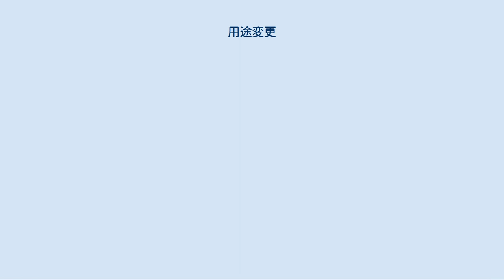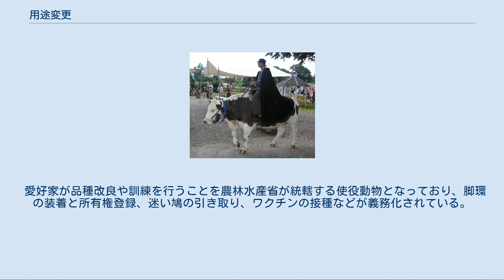用途変更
用途変更（ようとへんこう）は、使用者が使用する対象物を当初の用途から他の用途へと変更することである。
 不動産、動産を問わず、関連法規によって用途が定められている場合がある。
 これに反すれば違法となる場合もあるし、用途外使用の手続きを必要とする場合、用途変更の手続きを必要とする場合など、対象物と関連法規により扱いは様々である。
 本項では主に日本での事例について述べる。
 建築基準法では、建築物が、居住用や文教用、医療福祉用、商業用、工場用といったいずれかの特定用途のために建てた建築物を他の用途へと変更することを指す。
日本でのこのような場合には通常、新築と同様に法令に基づく建築確認や完了検査の手続きが必要となり、当該地区で認められていない用途へは変更が許されない。
 耕作放棄地を、農地から山林などへその用途を変更する場合には市町村等の農業委員会へ用途変更を申請することになっている。
 家畜は繁殖用や乗用など、その用途が定められており、用途の変更には一定の手続きが必要である。
 ウマの例でいえば、農用、乗用、競走用などに大別されている。
競走用馬を乗用に変更すると用途変更となる。
これ以外にも、競走馬が引退する場合に乗馬用や繁殖用にウマの用途を変更する場合などにも用いられる。
 乗用にされるウシ ヒトとのかかわりにおいて、動物はその用途により、 などに分類することができる。
 多くの家畜品種は、特定の目的に適うように品種改良を受けており、生まれながらにして用途は定まっている。
たとえば、乳用牛であるホルスタインを乗用とするために生産する者はいない。
 一方、家畜化されていない動物の場合、たとえば一般に野生状態のゾウには生まれながらの用途というものは存在しないが、展示用、あるいは乗用や軍用に捕獲された結果、「用途」が生じる場合がある。
 はじめから複数の用途を前提として生産される家畜もいる。
合鴨農法のアイガモは農用に供された後、食肉用となる。
スペイン文化圏には闘牛専用のウシ品種があるが、闘牛で殺された牛は食肉用となる。
絹を採った後のカイコは餌として家畜に与えられたり、ヒトの食用になることすらある。
 しかし、様々な事情でこうした本来・当初の用途から、別の用途に転用となる場合がある。
 たとえばレース用の伝書鳩を卵用にしたり、観賞用のコイを食用にしたり、展示用のイルカを軍用にすると、本来の用途が変更されたことになる。
 法令や組織の定款に基づいて登録・管理される動物では、その用途が変更になる場合は所定の手続きが求められる場合がある。
 使役動物が調教や馴致によっても望ましい働きが見込めない場合や、加齢や疾病によって本来の用途に適わなくなった産業動物や使役動物は、当初の用途から退くことになる。
多くの場合は他の用途にあてられることになるが、それが肉用や皮用（或いは研究用）である場合、それはその動物にとって死を意味する。
 以下に日本での家畜に関する実例を述べる。
 イヌの場合、日本では身体障害者補助犬法によって身体障害者補助犬(盲導犬、聴導犬、介助犬)の規定があり、指定団体による認定を要する。
 つまり、現に身体障害者の介助に用いられているイヌであっても、法の定める認定を受けていなければ、そのイヌは「身体障害者補助犬」ではない。
 ただし、同法では、認定と取消だけが定められており、たとえば仮にあるイヌが盲導犬を引退して愛玩用になる場合でも、 手続き的には身体障害者補助犬の取消が行われるだけであり、愛玩用へ転用になったという事実は法的に記録されるわけではない。
 牛の個体識別のための情報の管理及び伝達に関する特別措置法に基づく牛トレーサビリティ制度によって、すべてのウシは11の種別に分類されて、独立行政法人家畜改良センターへ個別登録することが義務付けられている。
 ここでは、ウシは乳用、肉専用種、交雑種の3種に大別される。
これは血統登録に基づく分類であり、乳用種が肉専用種に変更となることはありえない。
 例えば乳用種の場合、オス牛は当然、乳用とすることはできない。
 子牛が誕生した酪農家が繁殖用、愛玩用とすることも理論上はありうるが、現代の日本においては、食肉用に転売される以外の可能性はほぼ皆無である。
過去の日本においては農用や牽用となる場合もあった。
 この子牛が酪農家から育成農家、肥育農家へ転売される時点で、子牛が食肉用となることが事実上確定するが、この場合用いられる術語は酪農家から育成農家への「異動」であり、「用途変更」では...